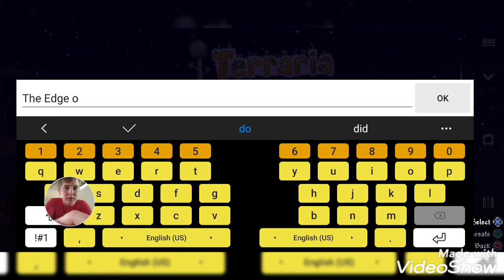Terraria ep1 | journeys end is finally here on mobile!!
Finally journeys end is here